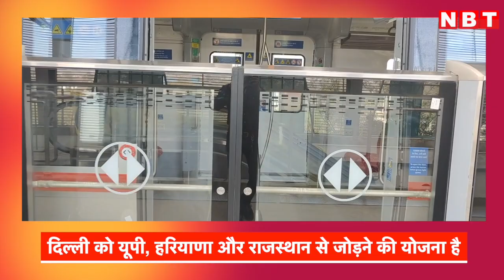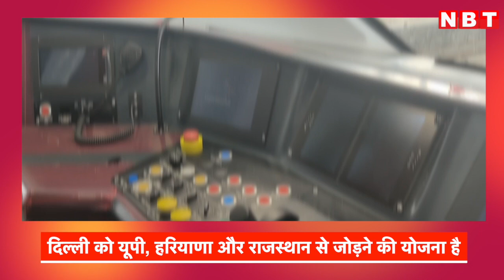जब यात्री कम होंगे तो माल ढोएगी, Delhi Meerut Rapid Rail 180 की स्पीड से चलेगी । RapidX । NCRTC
Delhi Meerut Rapid Rail RapidX will run at 180 kmph claims NCRTC.